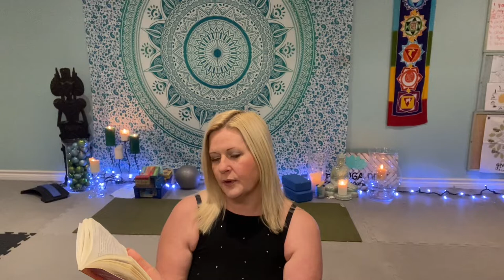Intro to guided meditation -Mon yoga class Jan 10 2021